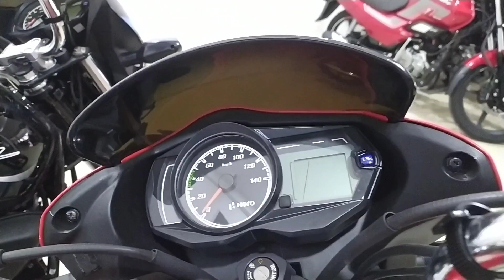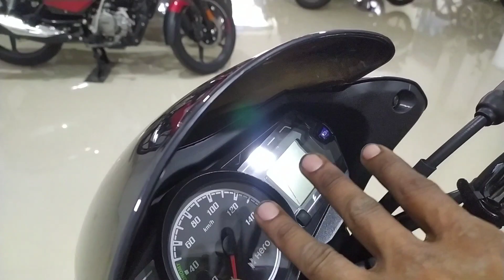Hero Passion Plus new 2023 model bike full update